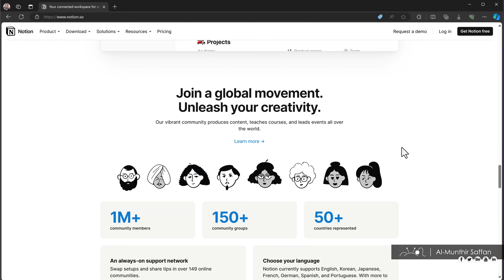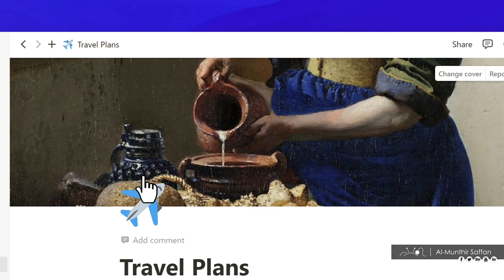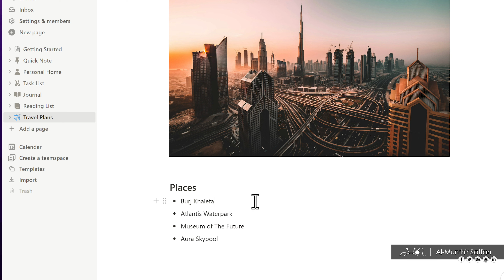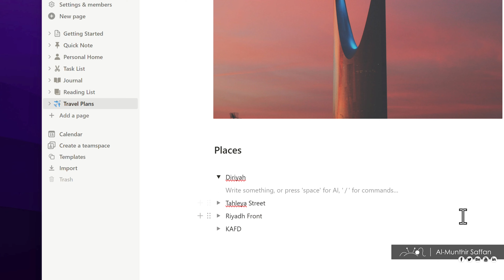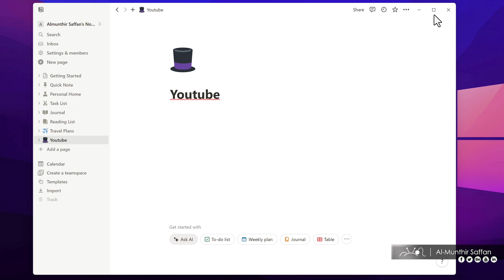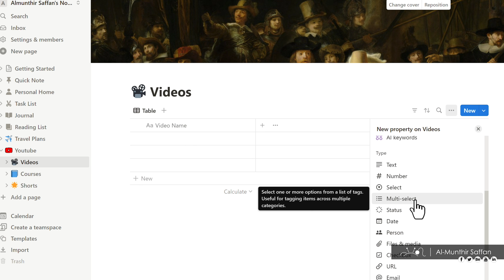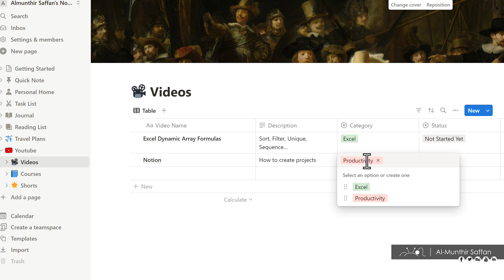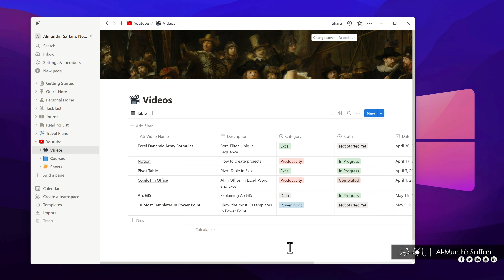شرح خدمة Notion بالكامل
التسلسل الزمني للفيديو
00:00 مقدمة
00:51 إنشاء حساب في موقع نوشن Notion
01:48 شرح الواجهة الرئيسية لنوشن Notion
03:01 إنشاء صفحة السفر
12:34 شرح مشروع تنظيم قناة اليوتيوب
21:52 القوالب الجاهزة

ـ+ــ+ــ+ــ+ــ+ــ+ــ+ــ+ــ+ــ+ــ+
المنذر سفان